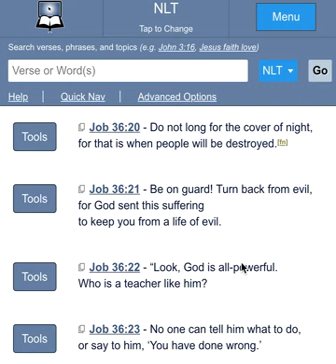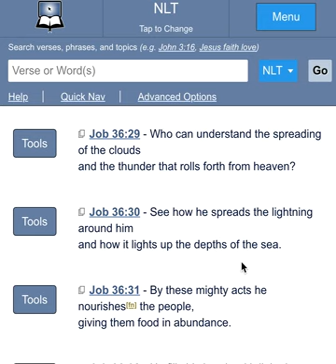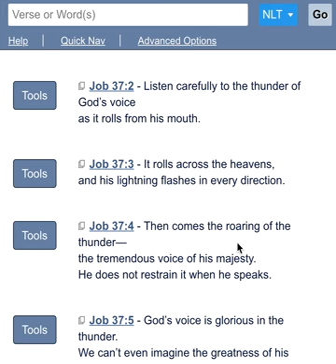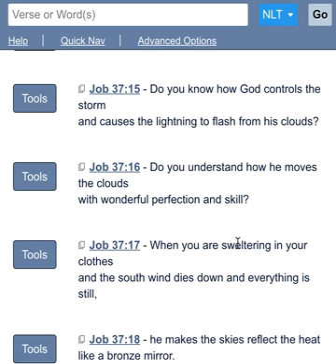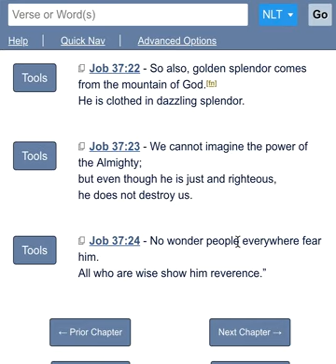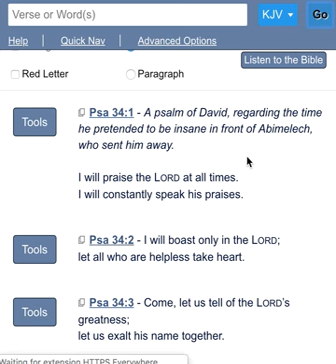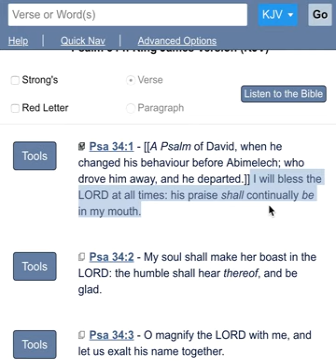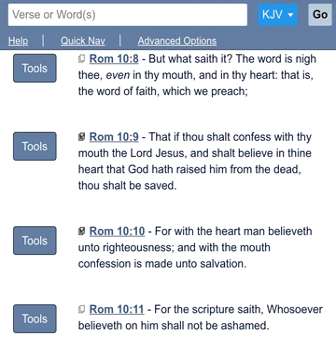WVStanley TV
We meet at Calvary and invite you to do likewise because the cross Christ bore for the sins of the world is where our redemption was won. We gather in the Name of the Lord as He rules in our midst. Our exercise of faith and practice is to keep being continually filled with and keep in step with His Spirit allowing our corresponding actions to speak for themselves. We invite the sound minded from all backgrounds and groups to visit and only commit as the Lord directs and leads. We are mere members in particular of His precious eternal body.